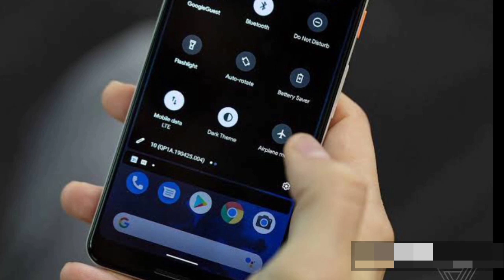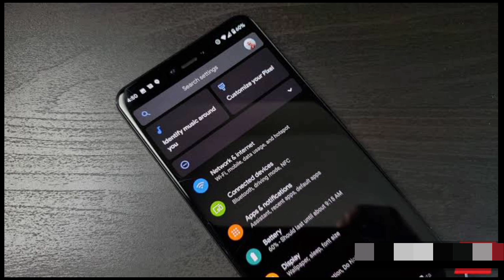Redmi note 7 series get android 10 update | always on display, dark mode 🔥🔥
Hello dosto iss video mein mene redmi note 7 and note 7 pro ke India android 10 update ke baare mein baat ki hai. sab kuch janane ke liye video pura dekhein .

topic covered:-
1. redmi note 7 pro android 10 update
2.redmi note 7 android 10 update
3.redmi note 7 and note 7 pro latest software update